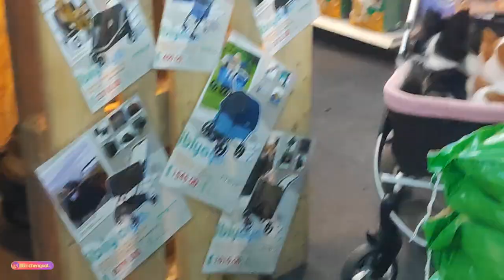【Vlog346】： 被感染后的槟城 第 17集 ~ 周末的槟城 Bon Odori & Pet Expo